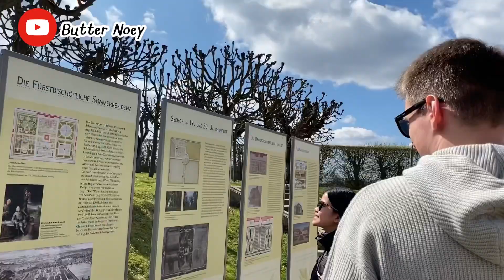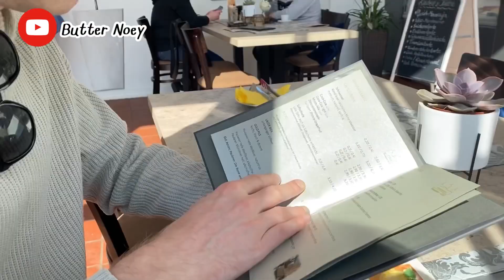เที่ยวBambergหลังตกงาน| ทำส้มตำให้แฟนฝรั่งกินครั้งแรก ไหวมั้ย??!!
(For work)